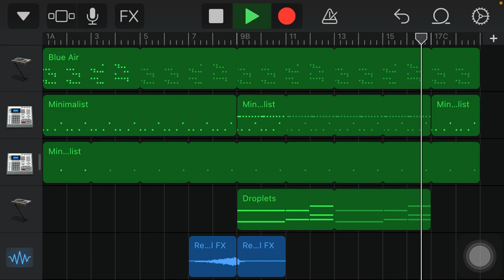Universal Gravitation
DeepRecommend, Inc.

This channel is made possible by all of you who support DeepRecommend.

We may delete videos that make you feel uncomfortable.

Brain Thank you for reading!

DeepRecommend, Inc.